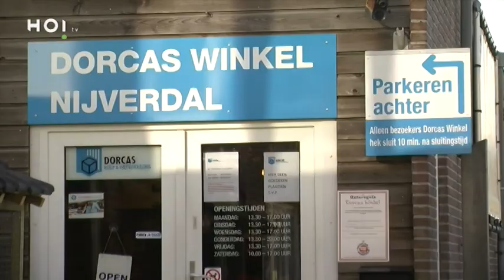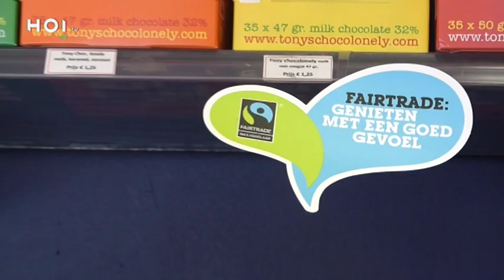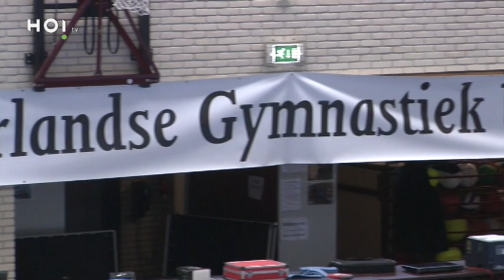HOi Centraal - 4 maart 2016 (HOi tv)